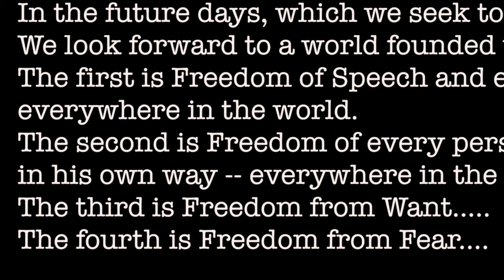Eleanor & Sara Roosevelt's house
This video is about Eleanor & Sara Roosevelt's house